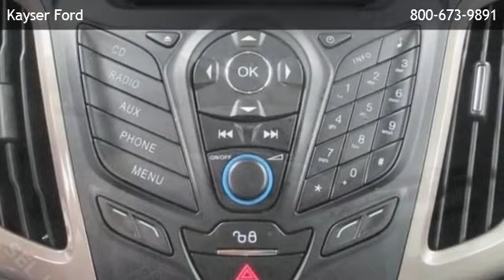2012 Ford Focus SEL - Sun Prairie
Kayser Ford
 is offering a 2012 Ford Focus SEL in Madison, WI.

Stock Number: D20713
Engine: Gas I4 2.0L/121
Transmission: 6-Speed Automatic
Exterior Color: Ingot Silver Metallic
Interior Color: Medium Light Stone
Mileage: 33945

6-speed automatic gas i4 2.0l/121 front wheel drive bluetooth connection bucket seats cruise control rear bench seat telematics rear spoiler a/c adjustable steering wheel climate control engine immobilizer multi-zone a/c power door locks power steering power windows security system traction control driver air bag front head air bag front side air bag passenger air bag passenger air bag sensor rear head air bag rear side air bag